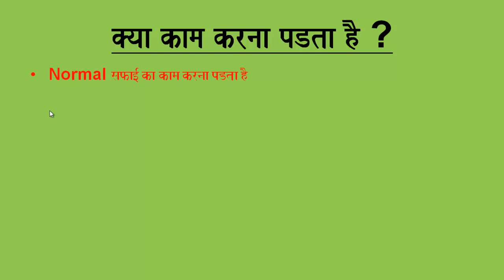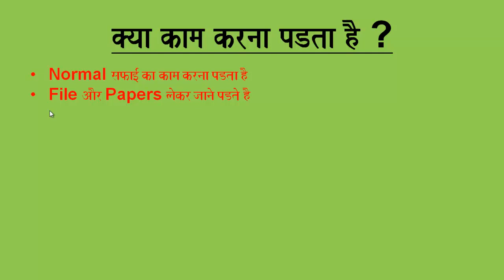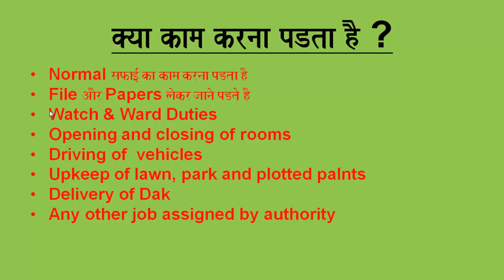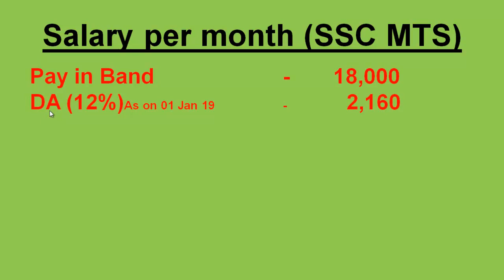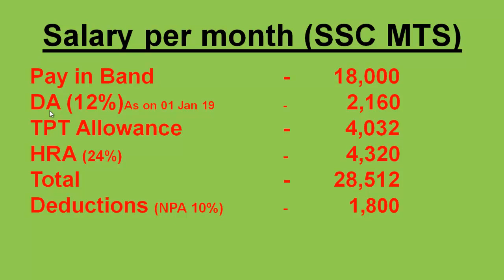SSC MTS salary 2019 | JOB PROFILE,SALARY | exam tutor